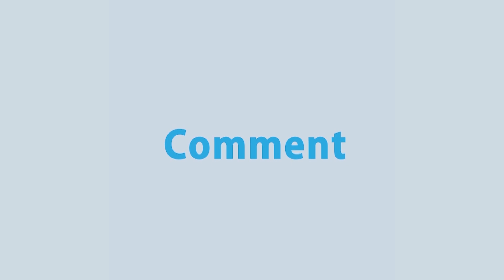পাঙ্গাস মাছের চপ | Pangas Fish Chop | হেলদি ইফতার | Healthy Iftar | Ep 26 | Rtv Lifestyle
Program: Healthy Iftar | হেলদি ইফতার
Recipe: পাঙ্গাস মাছের চপ | Pangas Fish Chop
Episode: 26
Host: Shanta Jahan | শান্তা জাহান
Guest: Shahnaz Islam | শাহনাজ ইসলাম

- Team RTV